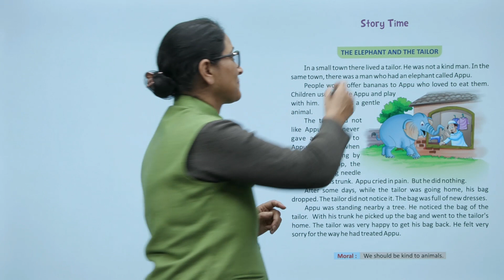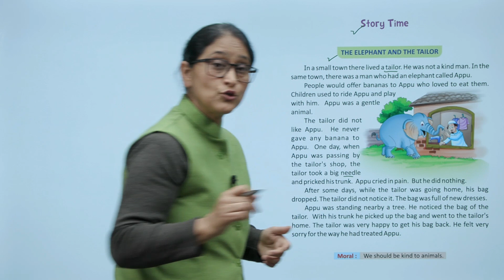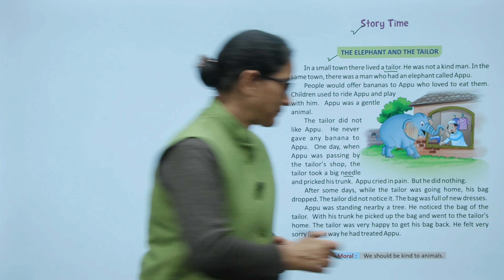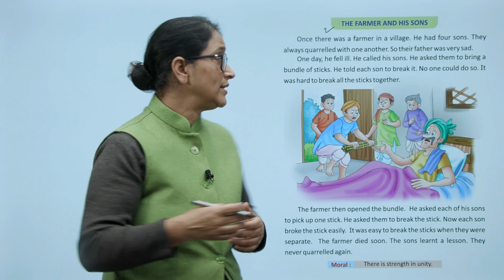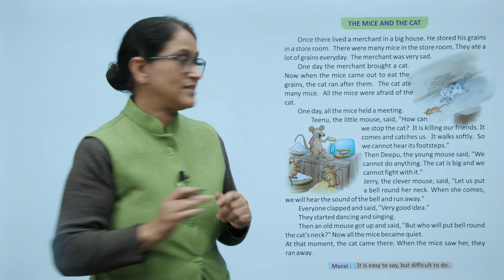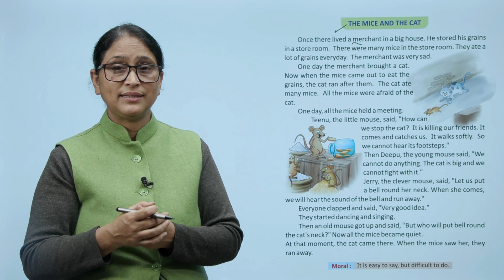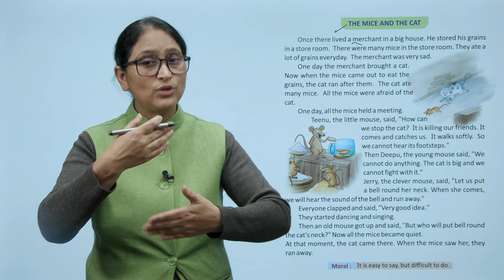ch 18_1| Story time| Small Step| Grammar| Class_2| For Children